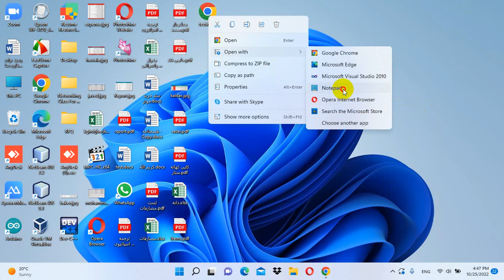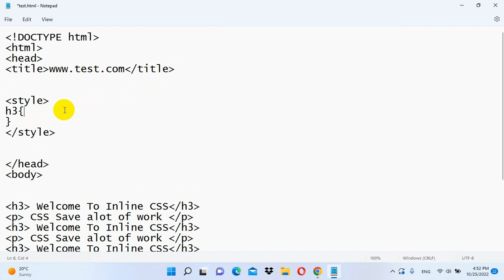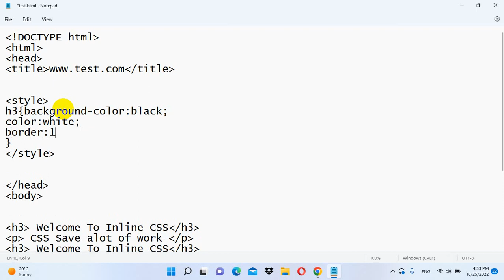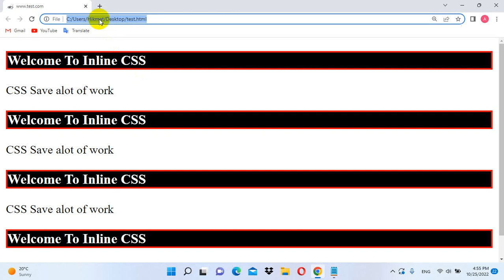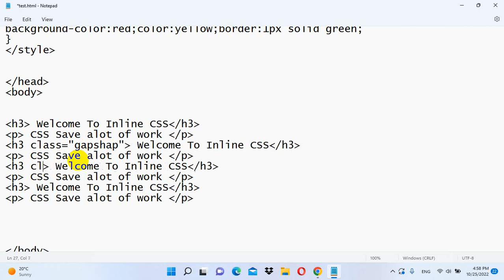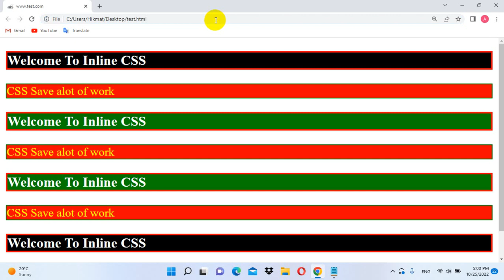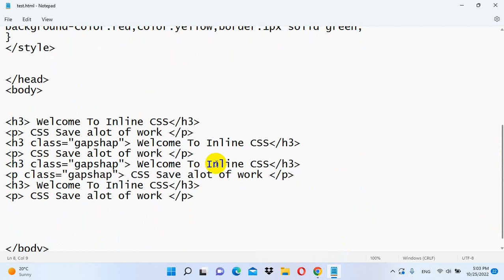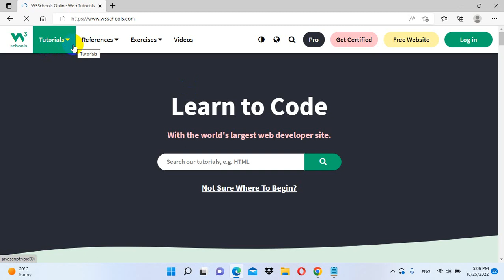CSS Online Class Part2 CSS Selector and internel CSS in Pashto by Abdullah Sorush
You can see all about computer and computer science and technlogy in Pashto Language